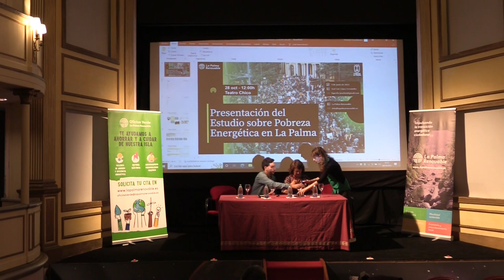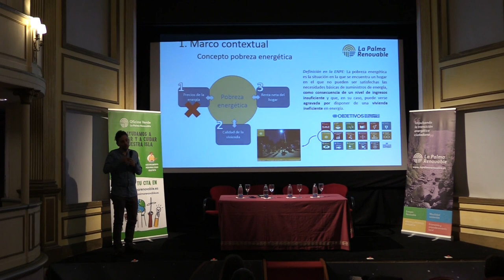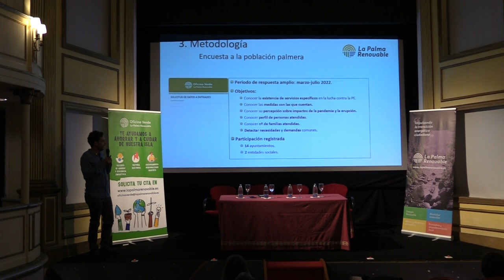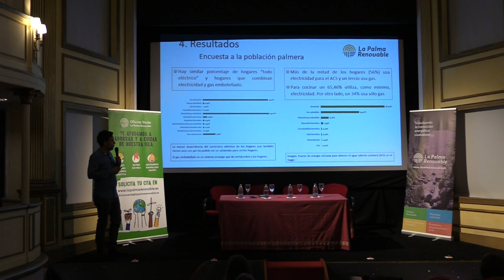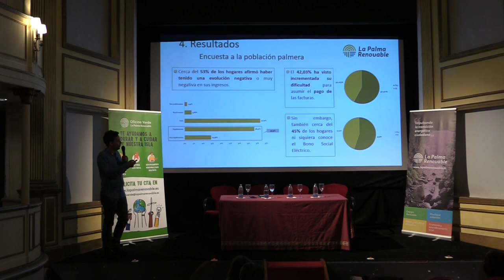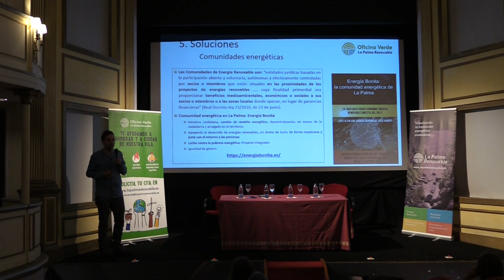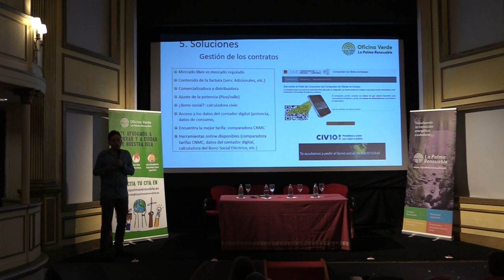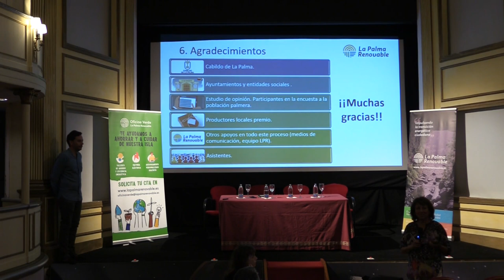Presentación estudio Pobreza Energética La Palma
El viernes 28 de octubre se presentó el estudio de Pobreza Energética en La Palma de la mano de José Luis Lopez y La Palma Renovable, estudio financiado por el Cabildo Insular de La Palma.